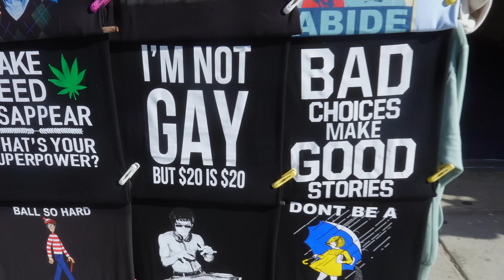LA VLOG AND DONUT PUMP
Hey,
Come with me for a day of food freedom and some nice recovery at Regenics.
This will set me up for a GREAT pump that I also will bring you guys with me to witness.